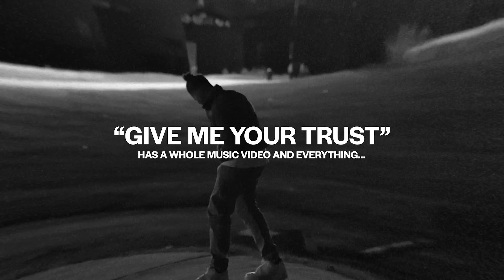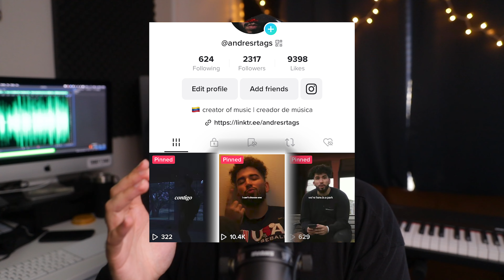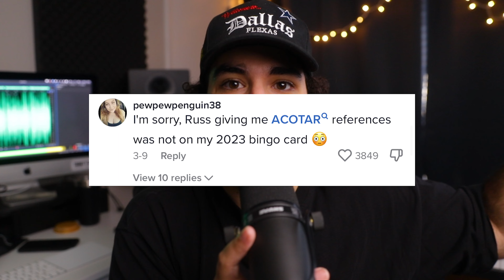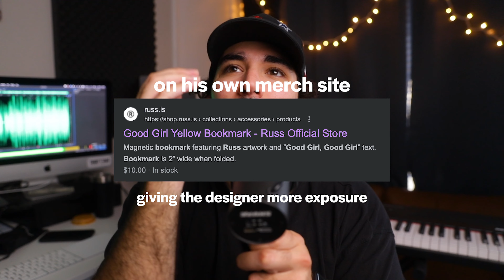From TikTok to Billboard: The Story of Russ’s ‘NASTY” Climb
In this video we talk about how Russ unknowingly infiltrated the almighty "booktok" sub-group of TikTok to blow up his new singly "NASTY" and chart on Billboard without any traditional media! Watch the whole thing to understand the keys as to why this specific rollout was so effective and useful. If you're an independent artist or content creator - you'll get a ton of value out of this.

send me a topic you think I should cover in one of my next videos 👀